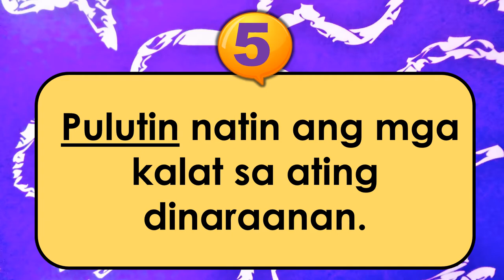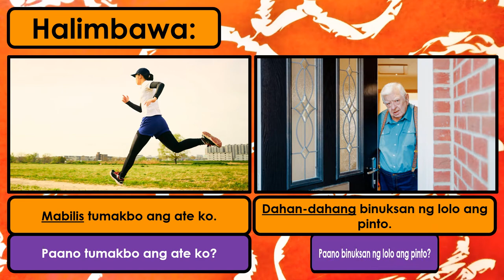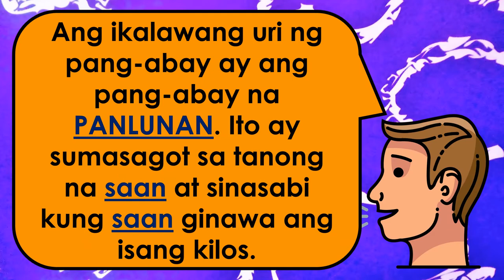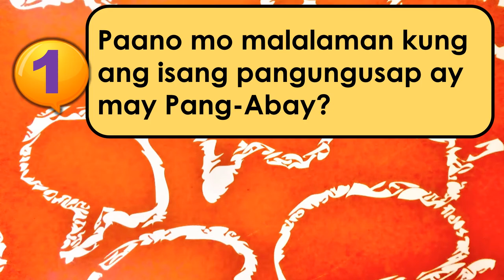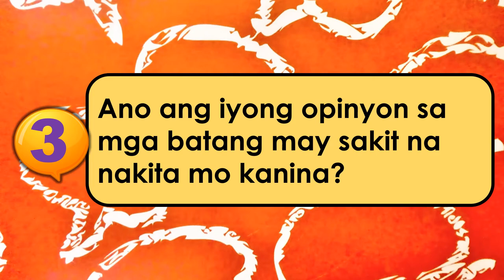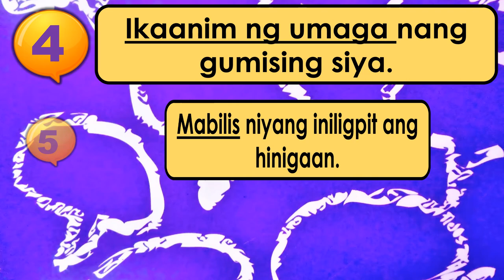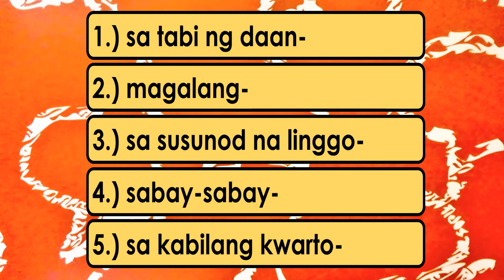Filipino 6 Pang Abay sa Pakikipag usap sa Ibat Ibang Sitwasyon PPT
Pang-abay